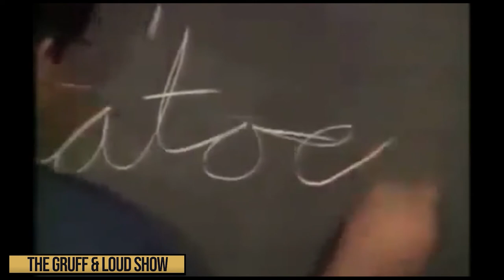Gruff & Loud Episode 010: David Letterman & Murphy Brown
The idiots delve into Dan Quayle's outrage with Murphy Brown being a single mom, and David Letterman's uncomfortable personal life including his stalker and his affair, and even Irving R. Levine's back rubs.